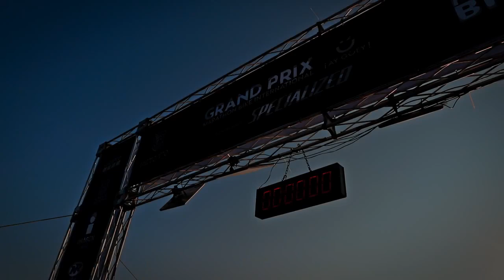Reto Val'Quirico 2023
El evento para los amantes del ciclismo es la ruta que recorre zonas aledañas de Val'Quirico en Tlaxcala, México.